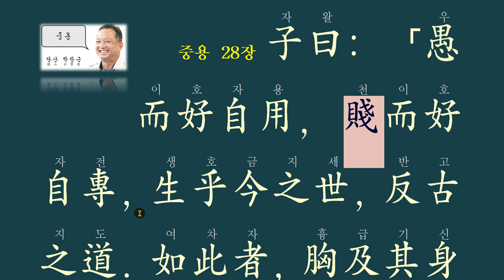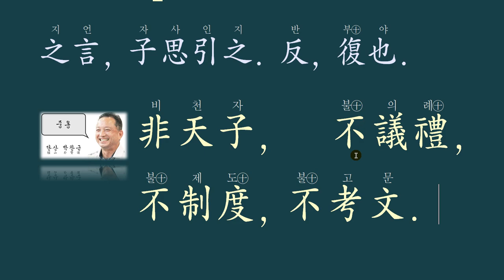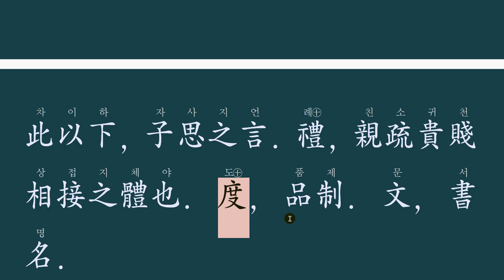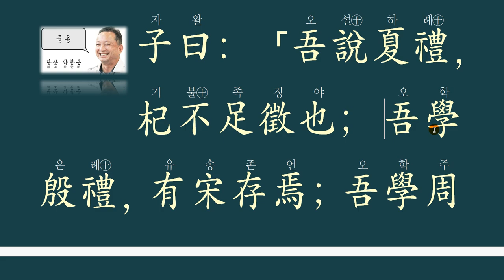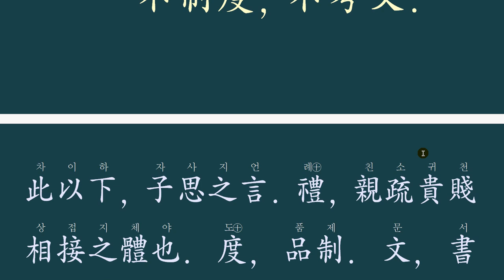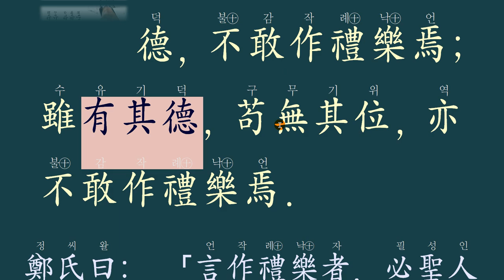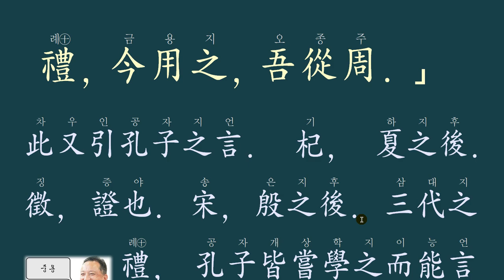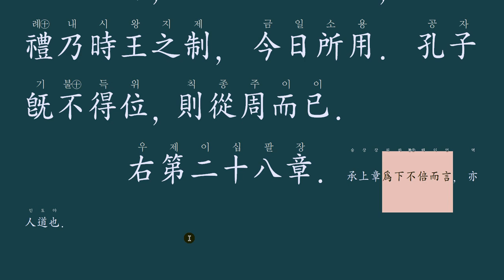중용 28장 어리석구나!